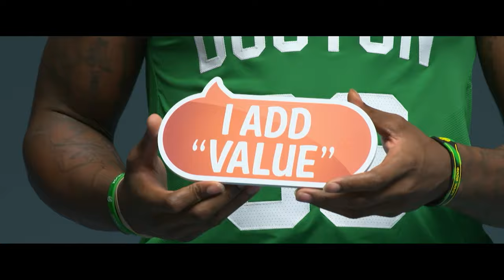HIGHLIGHTS: Marcus Smart's best plays with the Boston Celtics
Take a look at some of the best winning plays by Marcus Smart throughout his career with the Boston Celtics.